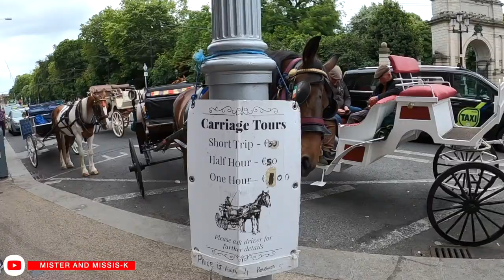Roaming Dublin on Horse Carriage | Learning Personal History directly from rider 🇮🇪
We'll show you this €30 carriage ride plus the history surrounding St. Stephen's Green in Dublin City with an Irish man who mans the carriage who has lived his childhood in this area.

The fascinating history surrounding the squares of St. Stephen's green park from the Guinness family house, Bram stoker, Michael Collins and a lot more who have stayed around the area.